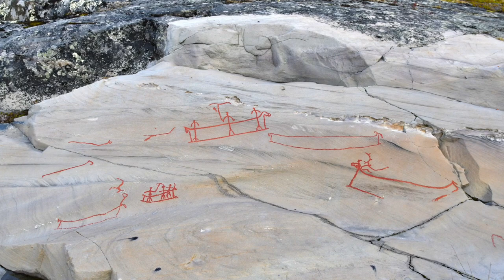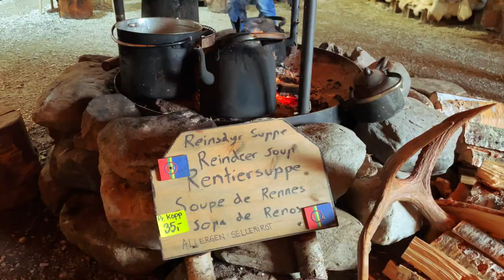By Motorbike through Scandinavia, Part II - From the North Cape to the Lofoten Islands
Through Sweden, Finland and Norway, a Yamaha Tenere takes you to the North Cape and along the coast of Norway. The Language of the Film is in German, but you can switch on english Subtitles. Highlights are, of course, the North Cape, the Lofoten Islands, the Kystriksveien coastal road, the Trollstiegen and Geirangerfjord as well as the Jostedalsbreen and Jotunheimen national parks. In just under four weeks, we travelled a total of 7852 km by motorbike from Stuttgart through wonderful landscapes, monotonous forests, along rivers in rain, freezing cold and sunshine. On kilometre-long straights or winding roads over passes and along fjords. Ferries became routine over time, as did kilometre-long tunnels.
Part II shows the route from the North Cape to the Lofoten Islands. The travel report and pictures can be found on my